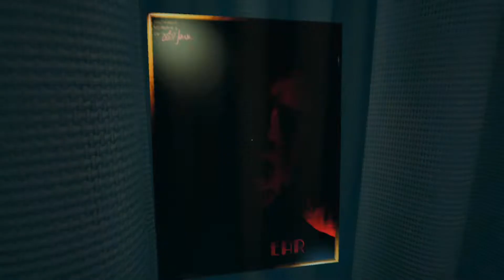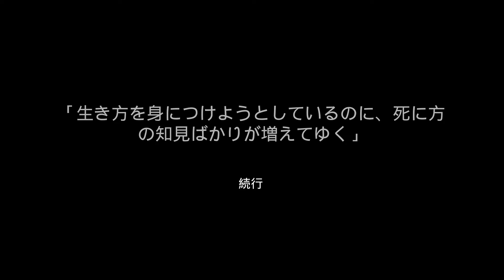最前線で見せつけてくれてありがとう#10【LAYERS OF FEAR2 恐怖のクルーズ】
とても綺麗なM字開脚でした。
二度と出てこないでください

▼ありがたく使わせていただいてます！

♪BGM
甘茶の音楽工房　様

♪効果音
効果音ラボ　様